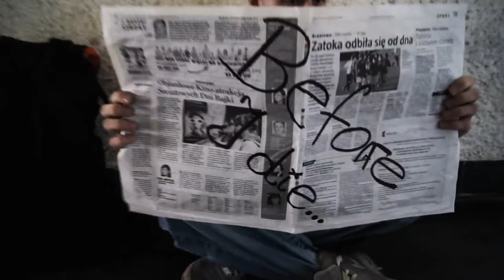Martyna & CichomskY in ''BEFORE I DIE...'' | Dance Trainstation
Music "Ancient Cultures" (part 1&2)  by Viramaina